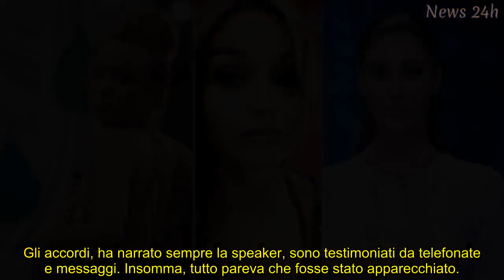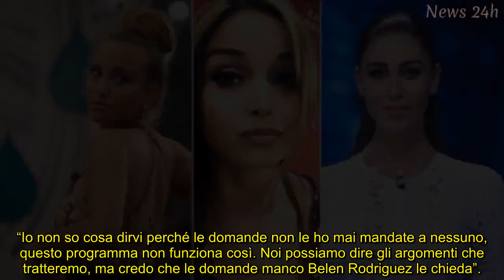GF Vip, Clarissa boicotta l’intervista. Ira della conduttrice: “Manco Belen”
La principessa, secondo quanto raccontato dalla speaker Giada De Miceli, ha dato forfait all’ultimo, piantando in asso il programma